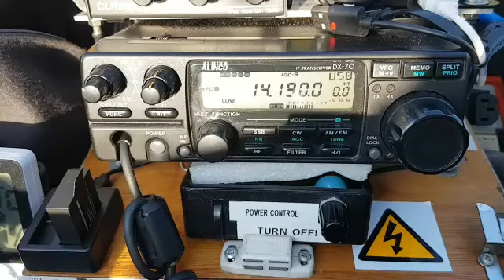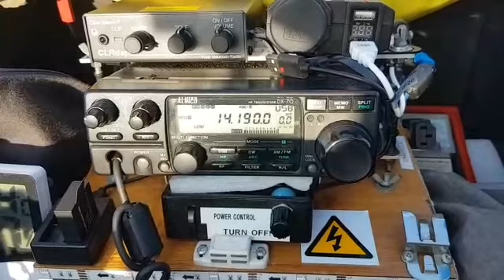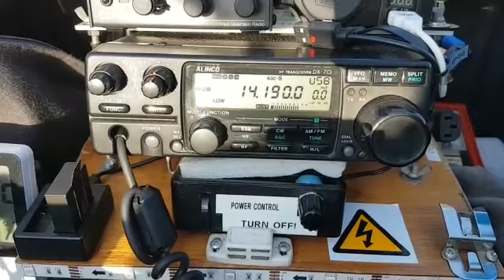VK5MRD QSO with G4AKC, G4NVF botg bicycle mobile 20m Long Path, Yaesu FTDX3000 - Hexbeam, 21/3/2022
Another amazing video sent to me by Dave G4AKC. I worked Dave earlier but the band was not open. When I called in this time the band conditions were much stronger. Always good to work Dave and the boys. I was running a Yaesu FTDX3000 at 100w PEP into an Australian made Hexbeam.

allaboutDX.com